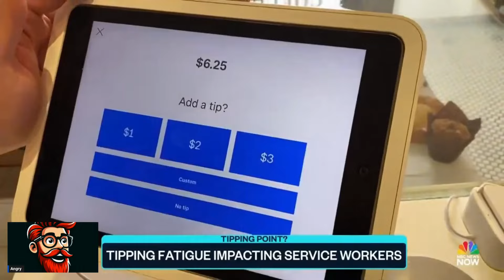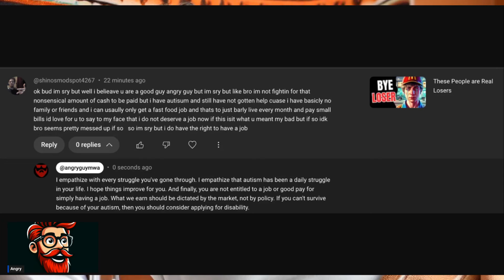Bad Muffins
My Setup -
My Headphones: Beats Studio Pro
Main Laptop: MacBook Pro M3 16 inch
Backup Laptop: Apple 2024 MacBook Air 15 inch -
Microphone: DUCE SL40+ Dynamic Podcast Microphone
Microphone Audio Cable
Microphone Audio Mixer
USB Hub